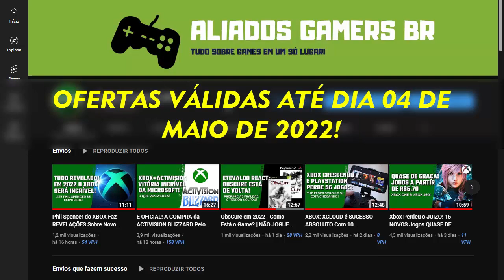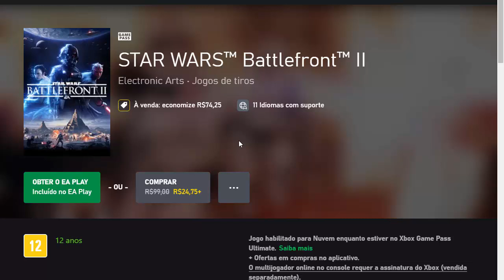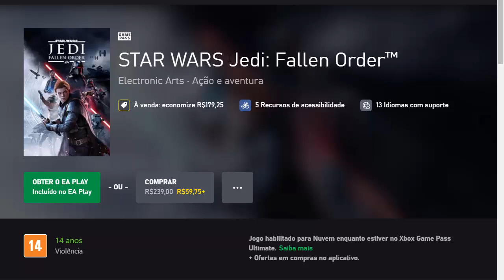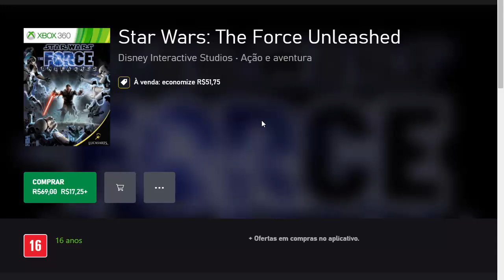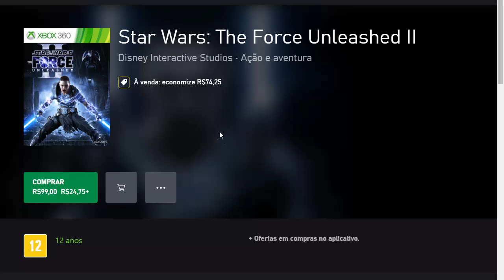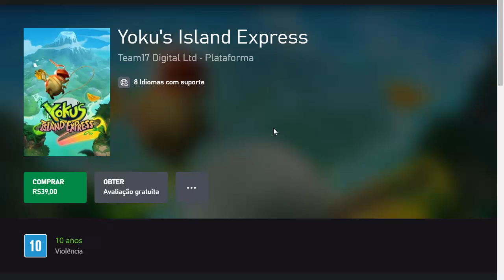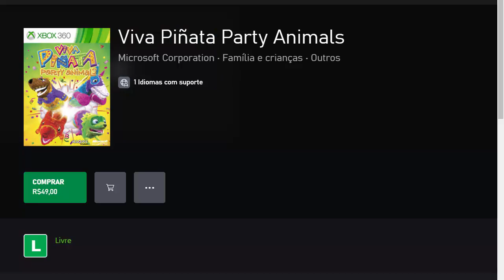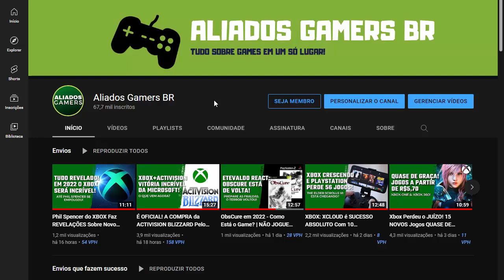LOUCURA NO XBOX!! 4 Jogos GRÁTIS e 6 Jogos Em Ofertas a Partir de R$9,75 - XBOX ONE e XBOX 360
XBOX Foi Longe DEMAIS! 4 Jogos GRÁTIS e 6 Jogos Em Ofertas a Partir de R$9,75 - XBOX ONE e XBOX 360 | Jogos grátis nos GAMES WITH GOLD de MAIO de 2022 estão disponíveis junto com algumas ofertas, saiba tudo aqui no canal ALIADOS GAMERS BR!

CANAIS PARCEIROS